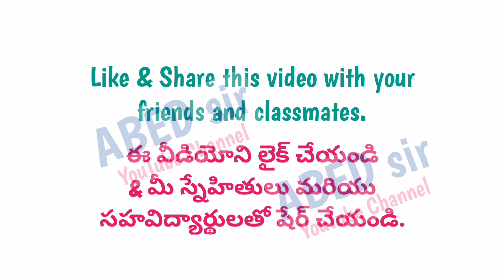TOP 10 Content and Pedagogy of Physical Science Short & Long Important Questions 2025 BEd II 2nd Sem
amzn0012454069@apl